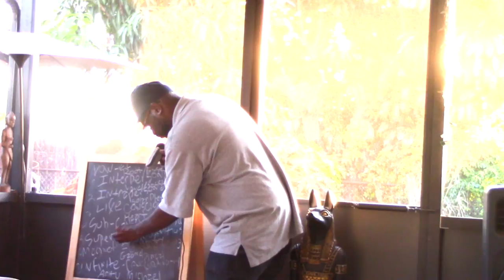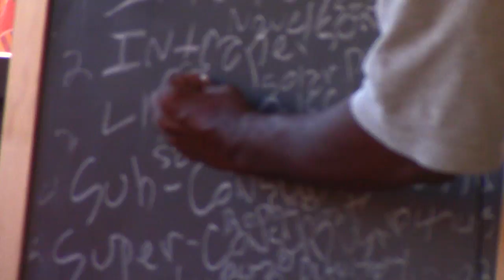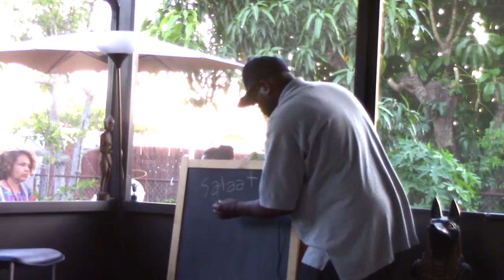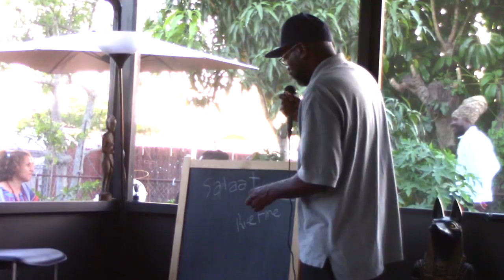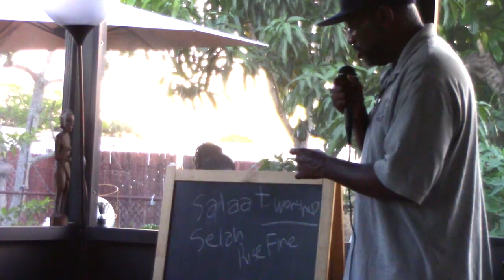Dr. Alim El-Bey: "SUPER MAN, MELANATED PEOPLE & COSMIC RAYS OF THE SUN"